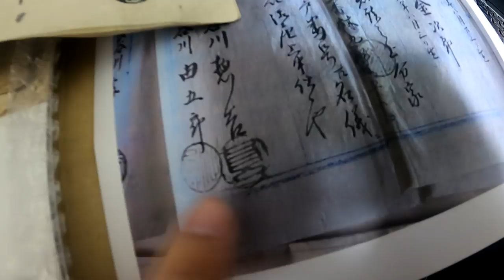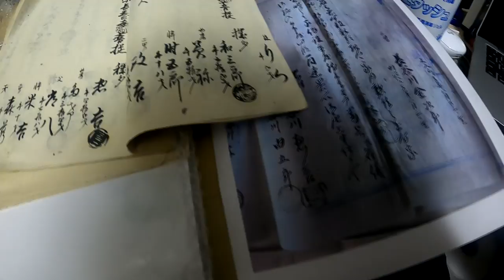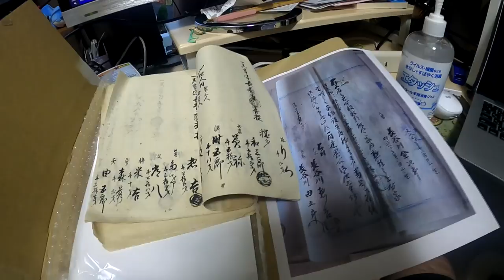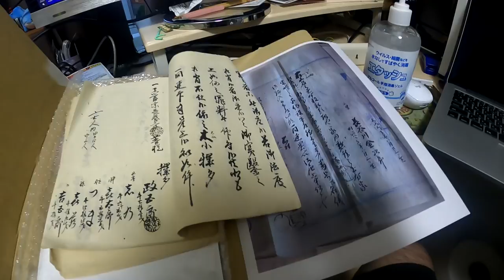【啓発】穢多人別帳に載っていた人のその後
山河村の穢多人別帳は明治３年に作られたものですが、後に庶民も名字を名乗るようになった後の明治１２年に同一人物が掲載された文書を確認してきました。